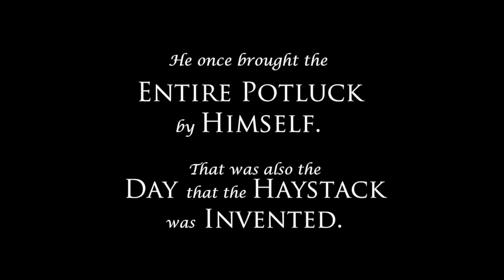Most Interesting Adventist 1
From the Florida Hospital Church Retreat 2013.